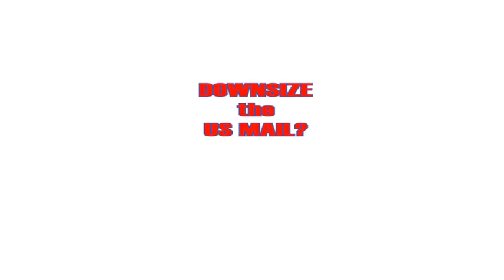Obama Drones U.S. Mail (parody)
In this parody by the indie-rock superhero duo The Agreeables, Obama takes aim at the highly in debt U.S.P.S.